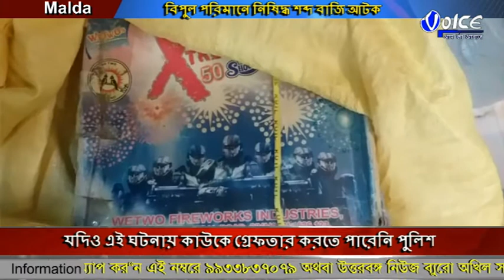কালীপুজোর আগে অভিযান চালিয়ে মালদা শহরের দুটি বাজার এলাকা থেকে বিপুল পরিমানে নিষিদ্ধ শব্দ বাজি আটক ক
কালীপুজোর আগে অভিযান চালিয়ে মালদা শহরের দুটি বাজার এলাকা থেকে বিপুল পরিমানে নিষিদ্ধ শব্দ বাজি আটক করলো ইংরেজবাজার থানার পুলিশ